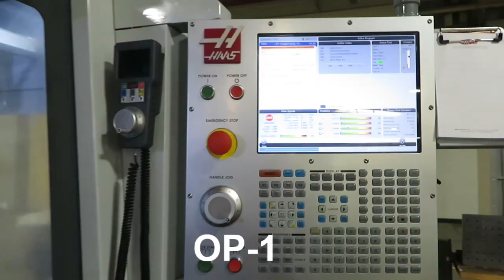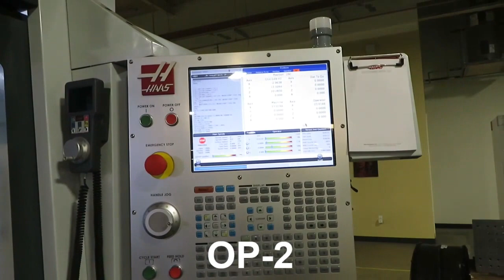The Armory Wallet Ep.2 Mill and Finishing Back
This is the little mini series following the process on how and what it takes to make The Armory Wallet, A product of my own design. This is the Machining and finishing of the back of wallet parts. Watch as I walk you through all the tooling step by step.